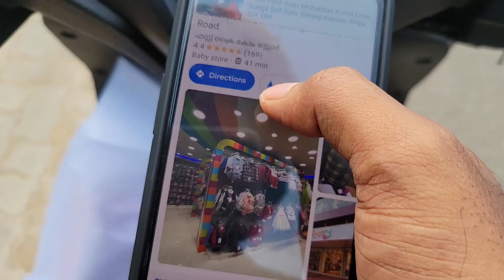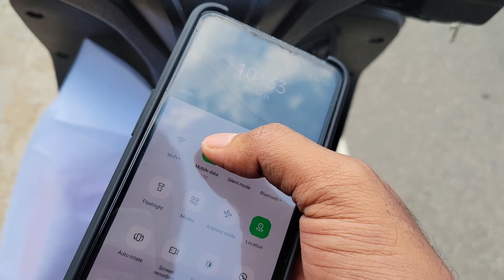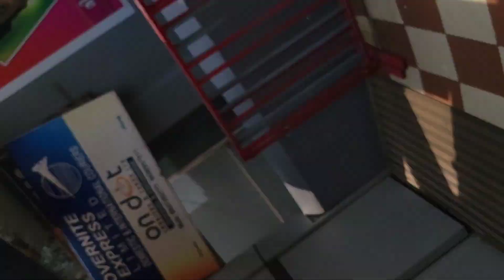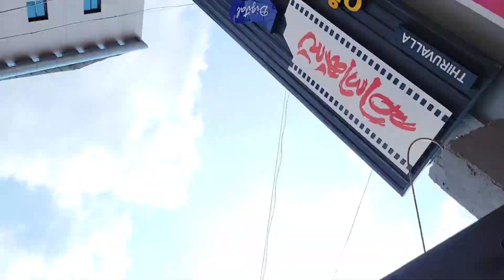DAY IN MY LIFE | വാങ്ങിയ സാധനം മാറി കിട്ടിയില്ല ,പിന്നെ | VLOG 467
DAY IN MY LIFE | വാങ്ങിയ സാധനം മാറി കിട്ടിയില്ല ,പിന്നെ  | VLOG 467 , video shows when we went to a shop to return a product which we bought but we couldn't find a better product to replace it. So we had to go to another shop to buy one.